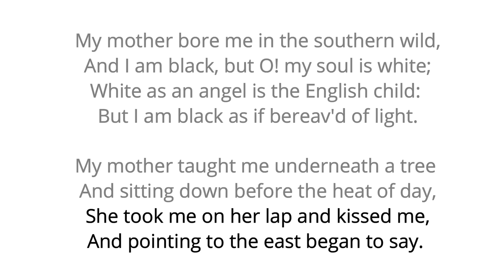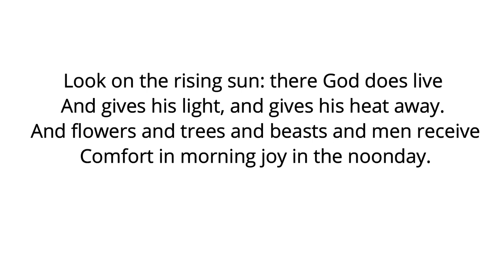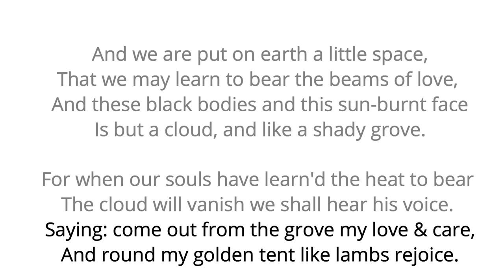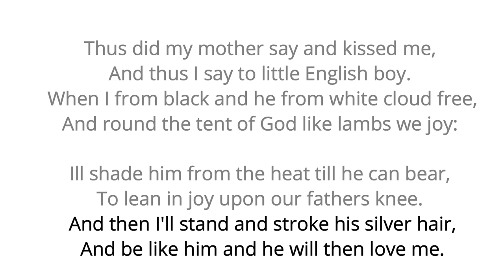The Little Black Boy : Poem by William Blake in Hindi | central idea | analysis | songs of innocence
"The Little Black Boy" is a poem by William Blake included in Songs of Innocence in 1789. It was published during a time when slavery was still legal and the campaign for the abolition of slavery was still young.